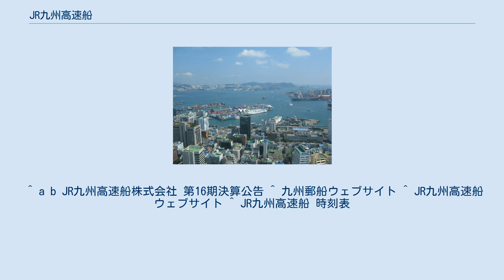JR九州高速船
JR九州高速船株式会社（ジェイアールきゅうしゅうこうそくせん）は、福岡市博多区に本社を置く日本の海運会社。
 高速旅客船（ジェットフォイル）「ビートル」を使用し、福岡市の博多港と大韓民国の釜山港を結ぶ定期旅客船航路を運航する。
2005年10月1日に、それまでの九州旅客鉄道（JR九州）船舶事業部が分社して営業開始した。
 本社は、運航拠点である福岡市博多区沖浜町の博多港国際ターミナル内にある。
また、ジェットフォイル整備場（組織上は運航部整備グループ）を博多港箱崎埠頭地区（福岡県福岡市東区）に設置している。
九州郵船の箱崎船舶整備場とも隣接している。
 2006年2月、同じく博多 - 釜山航路で高速旅客船「コビー」を定期運航する同業の未来高速（釜山広域市）と業務提携した。
同年3月17日より、共同ダイヤの採用、乗船券の共通化、乗船窓口業務の統合や岸壁の乗降設備の共同利用などを行っていたが、2016年3月31日をもって終了した。
 釜山港内を航行する「ビートル」 普通席とグリーン席がある。
船内では飲み物や軽食が販売されているほか、免税品やグッズ、土産類の販売も行われている。
 ^ a b JR九州高速船株式会社 第16期決算公告 ^ 九州郵船ウェブサイト ^ JR九州高速船ウェブサイト ^ JR九州高速船 時刻表